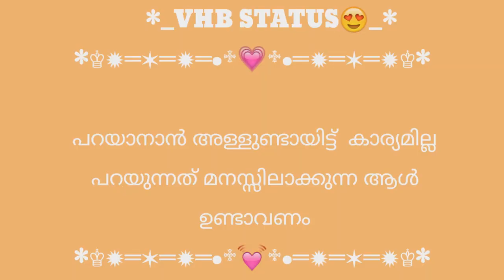Chakkappazham Episode 33